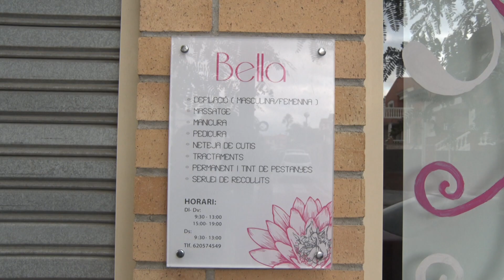Els centres d'estètica defensen que són negocis segurs i no comparteixen el seu tancament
Els centres d’estètica són, juntament, amb bars i restaurants, els altres perjudicats de les noves restriccions per frenar l’augment de contagis.